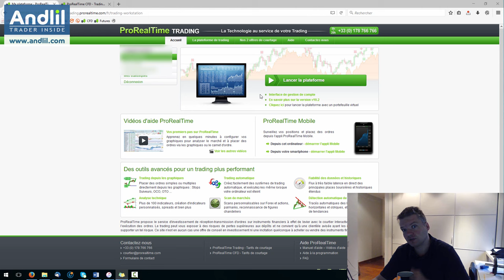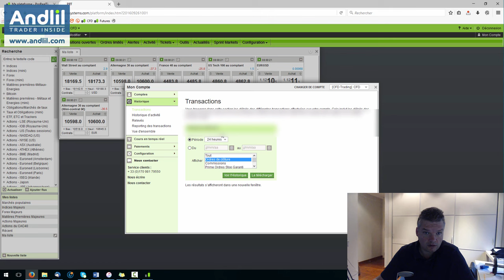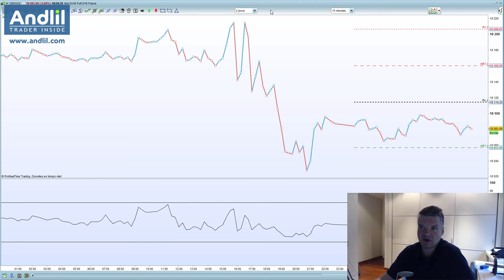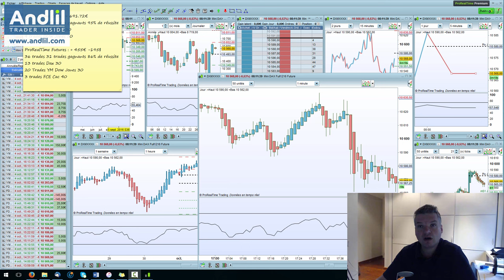Scalping régulier +900€ et 61 trades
Bilan de la journée de trading. L'article beaucoup plus complet où j'évoque ma future station de trading iMac 27 pouces. Merci de linker cette vidéo pour m'encourager à continuer. Bien à vous, Benoist Rousseau